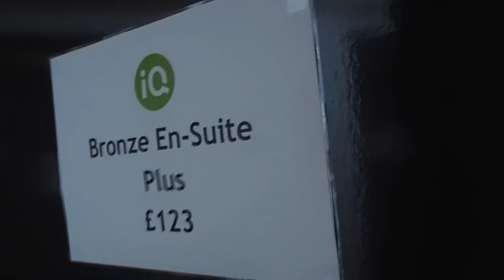UNI VLOG | DISSERTATION MEETINGS, STUDENT ACCOM TOURS + GETTING DRUNKKK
A fun two day vlog full of uni work, helping iQ out with some fun content + going out with my bestieeee!! Hope you enjoy